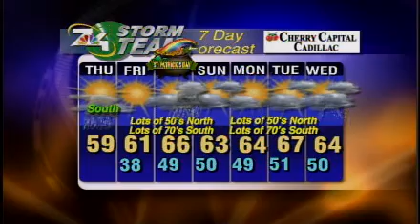March 15 Forecast.wmv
7&4 Storm Team Forecast